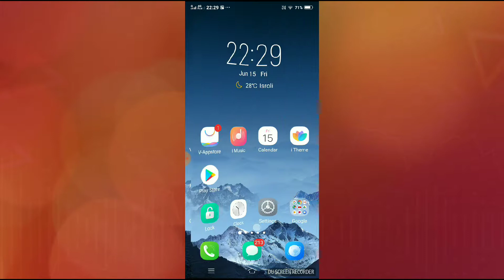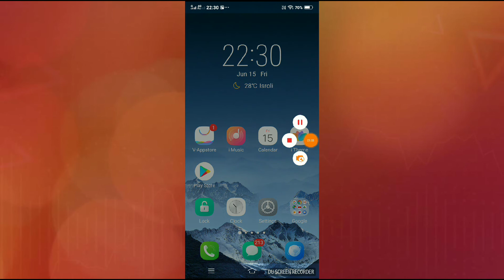Magic and jadu